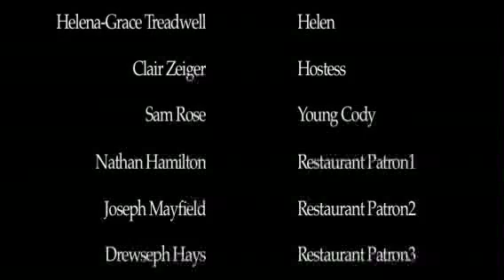The Velange: The Parental Assassins Part 3 of 3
Cody, (Tim Gates) a cook at a Midwestern restaurant, has his life turned upside down when his parents (Chris Bush, Melinda Arndt) come to visit him on his birthday. Also starring Elizabeth Hughes as Julie, Cody's coworker, and Arthur Pons as the emotional Head Chef.

Written and Directed by Jonathan Cohen
Produced and Edited by Donald Revolinski

Shot on location at Fairfield, Iowa. Copyright Revolinski Productions and Jonathan Cohen Productions.